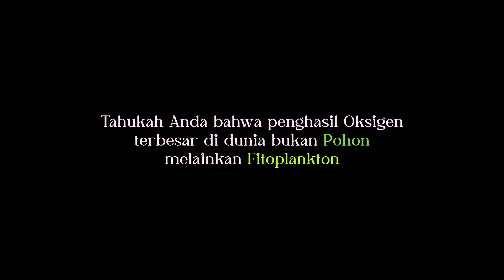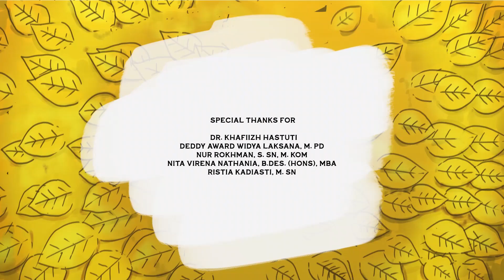Animation Thesis "Green Star" - Sudian Panjaitan - 2D Animation about Fitoplankton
Fito adalah seorang Dewi Fitoplankton yang berteman dengan dewi Pohon yang Bernama Tris, mereka sering bercanda tawa berdua, Mereka saling membantu untuk menjaga keseimbangan pohon suci dan menyuplai oksigen ke Desa. Mereka setiap hari menggunakan kekuatan mereka untuk menghasilkan oksigen, akan tetapi hanya Dewi Pohonlah yang di kenal dan di beri penghormatan oleh orang-orang desa akan tetapi di karenakan adat yang di adakan di sekitar pohon suci menyebabkan kondisi perairan di sana menjadi buruk akibat membuang sampah sembarangan.
Waktu semakin lama berlalu orang-orang semakin melupakan keberadaan Dewi Fitoplankton, Kekuatan Dewi Fitoplanktonpun melemah dan badannya semakin memudar hari demi hari, akibatnya tumbuhan yang ada di sekitar pohon suci banyak yang layu dan gugur dan air danau berubah menjadi beracun berwarna hijau tua. Dewi Pohon yang menyadari itu terus meminta tolong kepada penduduk desa namun tidak ada yang bisa mendengarnya.
Akhirnya Dewi Fitoplaktonpun terus memudar dan menghilang, itu menyebabkan Dewi Pohon sedih dan kesepian dan tidak sanggup lagi menghasilkan oksigen yang cukup untuk makluk hidup di desa. Dewi Pohonpun pada akhirnya menghilang juga dan seluruh makluk hidup termasuk tumbuhan disana mati karna suhu udara naik dan okisgen sudah tidak ada lagi.

Karya Sudian Panjaitan, NIM A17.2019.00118